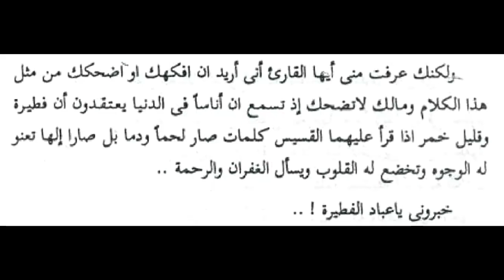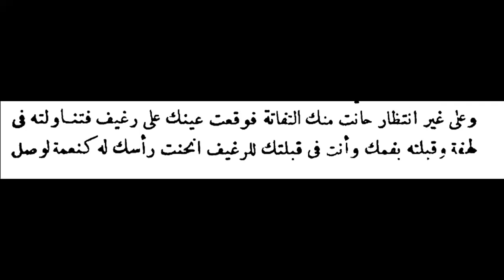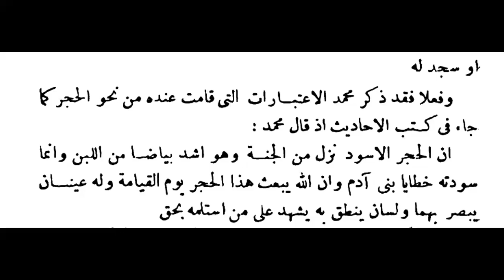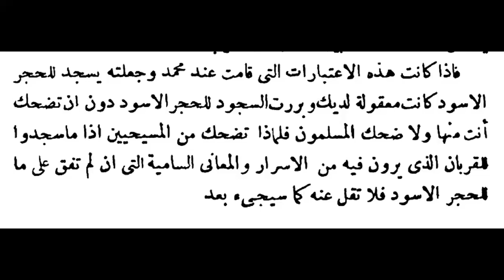تكملة رد القمص سرجيوس على الشيخ الطنيخى وإقتراحه ادخال الأقباط مستشفى المجـانين ووصفهم بعباد الفطيرة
@stars121264        stars121264
لأول مرة رامى كامل يكشف مأسى ومافعله مسلم بقبطية هربت معه وكيف تم إنقـاذ كاهن من القـتل بأعجوبة